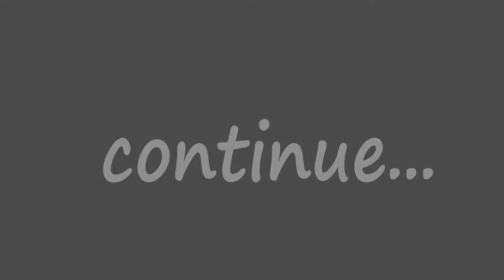Assassin's Creed Unity - Ep. 145 The Silversmith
Hi, I'm "the great" James Gmilh and today I'm going to play Assassin's Creed Unity.